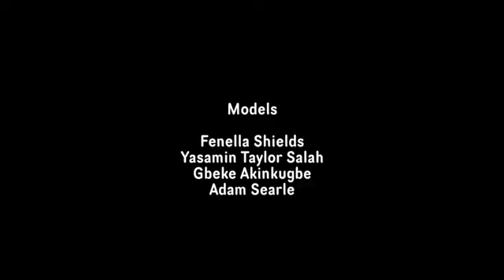ROYALS Editorial Film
Introducing the ROYALS Collection Editorial Video // All clothing items are available

Film produced by: James Roberts

Photography by:  Lucy Henshall

Models:  Yasamin Taylor Salah, Adam Searle, Gbeke Akinkugbe, Fenella Shields